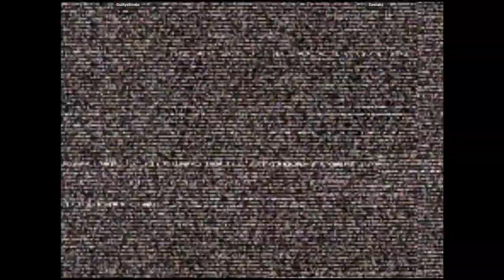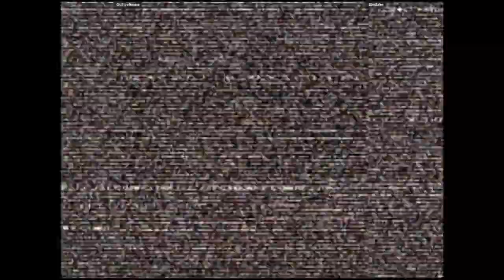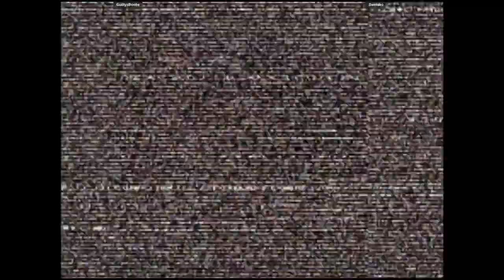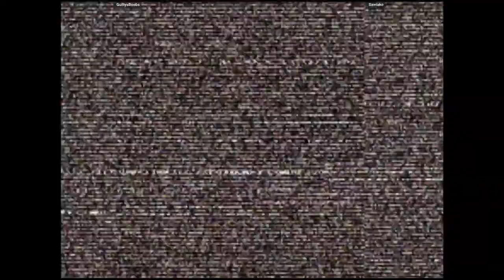CVS2 - GuiltysBoobs VS Sawiako | 🇺🇸🇺🇸 Fightcade2